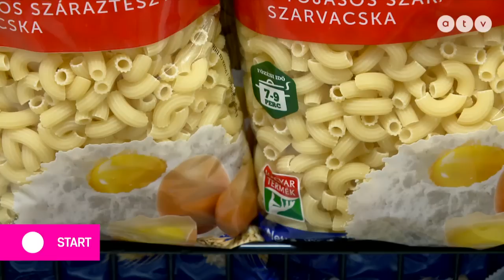Ennyibe kerülhetnek augusztus 1-jétől az árstop alól kikerült termékek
Az ATV Start vendégei Neubauer Katalin főtitkár, Nemzeti Kereskedelmi Szövetség és Gáspár András lapigazgató, Privátbankár.hu.